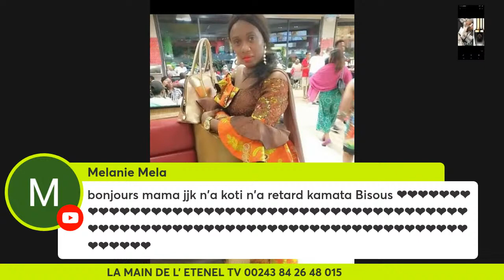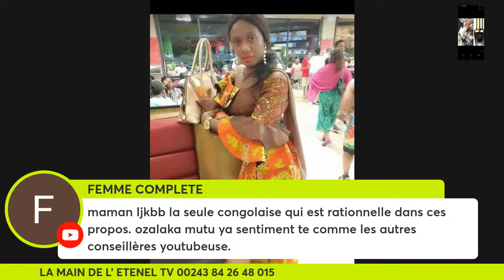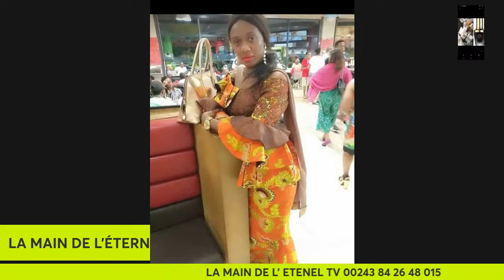EZA LIBALA?BA BALI YO OU OMIBALI? POSA YA NZOTO? IRRESPONSABLE ? 6.11.2021